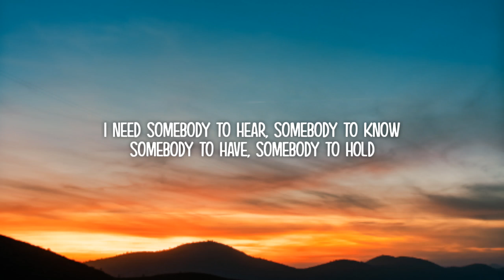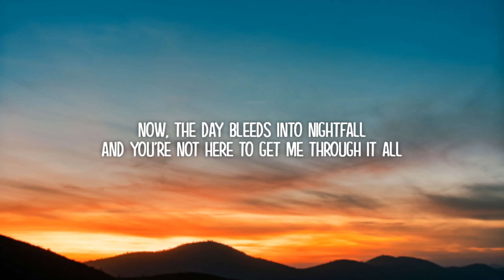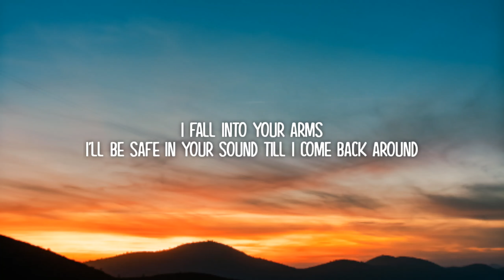Lewis Capaldi - Someone You Loved (Lyrics)